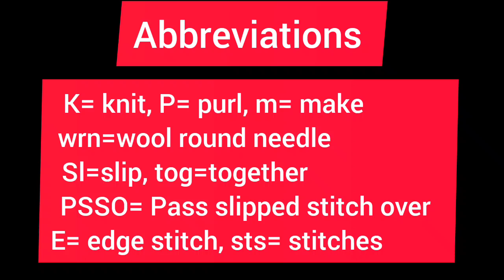Ladies cardigan pullover designs| shawl ki bunae| Knitting pattern| बुनाई-364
Ladies cardigan pullover designs| shawl ki bunae| Knitting pattern| बुनाई

K= knit= सीधा फंदा
P= purl= उल्टा फंदा